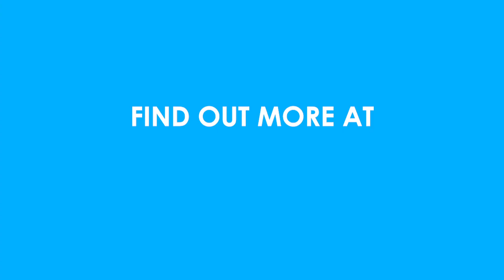Weston Sport Football Academy in 60 Seconds! | Ft Mark McKeever (Weston-super-Mare AFC)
Head of Football Mark McKeever, from Weston-super-Mare Football Club, tells us what makes our academy stand out here at Weston College!